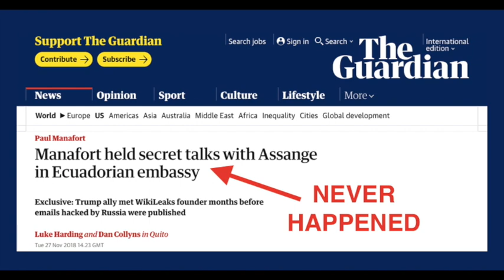The Guardian Could Help Assange By Retracting All The Lies It Published About Him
The Guardian has joined The New York Times, Le Monde, Der Spiegel and El País in signing a letter from the five papers which collaborated with WikiLeaks twelve years ago in the publication of the Chelsea Manning leaks to call for the Biden administration to drop all charges against Julian Assange.

The Guardian's participation in this letter is particularly noteworthy, given the leading role that publication has played in manufacturing public support for his persecution in the first place. If The Guardian really wants to help end the persecution of the heroic WikiLeaks founder, the best way to do that would be to retract those many smears, spin jobs and outright lies, and to formally apologize for publishing them.